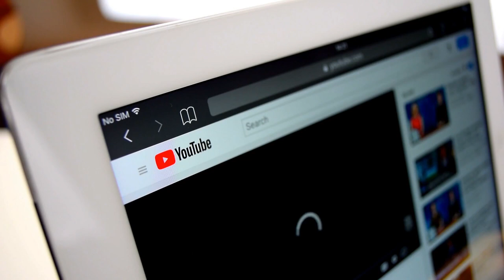13 Insane Creatures Created by Scientists!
13 Insane Creatures Created by Scientists! In this video we go over 13 Insane Creatures Created by Scientists!